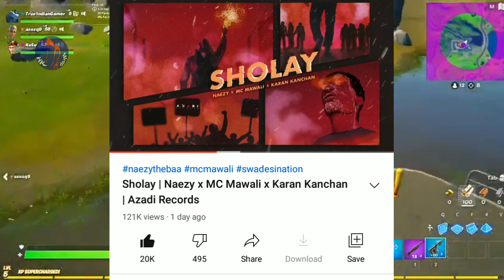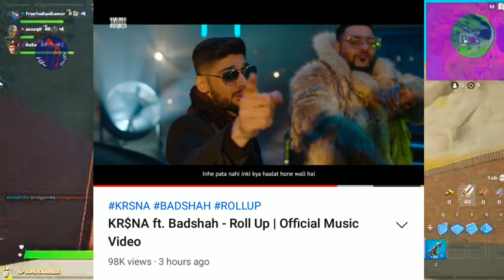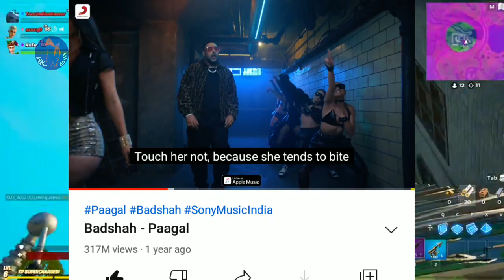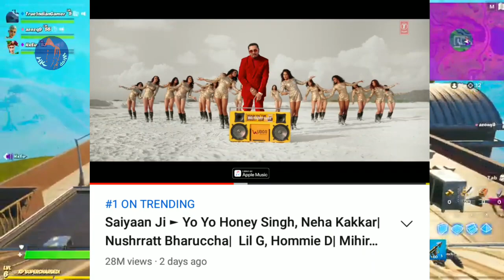Honey Singh And Badshah Copied Songs | Krsna Song Review | Honey Singh Track | Kdm Cypher !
Kamal raja on honey singh and badshah | krsna track review | honey singh song review !!!

kamal raja on honey singh
honey singh song copy
badshah copy kamal raja song
kamal raja on badshah and honey sing
kdm new project
krsna next song
raftaar movie started
emiway royal rumble song
dino james hacked
ikka two album
emiway about tapu
badshah song review
raftaar back to back tracks
raftaar live about his album
raftaar live about hate in hip hop
honey singh song in mumbai saga movie
emiway live concert
emiway diss for raftaar
divine album release date
raftaar vs emiway again
honey singh on raftaar vs emiway
yunus support krsna
emiway vs raftaar
raftaar and eni way again
muhfaad vs krsna
raftaar about krsna

Hope u guys enjoy this video pls like ||  hare and